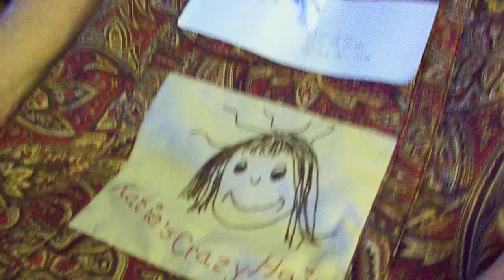KATELYN 113.mov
THIS IS A BAG MY SISITER LINDA MADE ME.  THE KATIE'S CRAZY HAIR COMES FROM A PICTURE I DREW OF HER BECAUSE SHE DOES NOT LIKE TO BRUSH HER HAIR.

SHE DOES NOT LIKE THIS BAG OR MY COMPUTER SKIN I HAD MADE OR THE PICTURE I DREW.